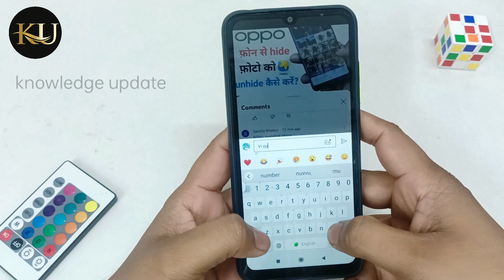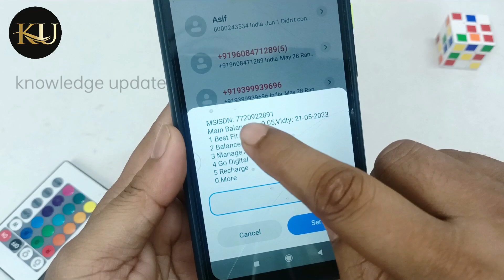vi sim ka number kaise nikale ? | Vi sim number check code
Hello Dosto aaj me is video par bataunga vi sim ka number kaise nikale ? | Vi sim number check code.Dosto agar apko ye video pasand aya to ek like aur commnet jarur karna.